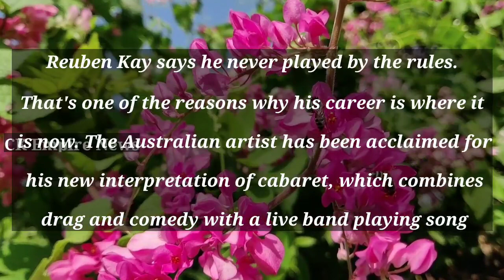reuben kaye wikipedia | reuben kaye project | reuben kaye joke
reuben kaye wikipedia | reuben kaye project | reuben kaye joke | reuben kaye the project | reuben kaye adelaide cabaret